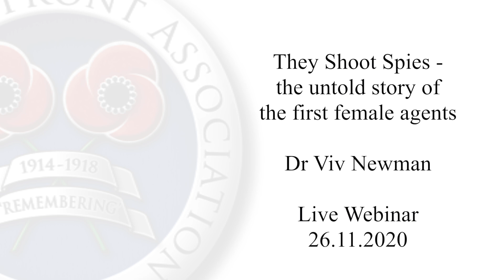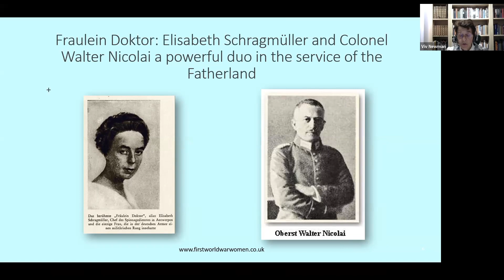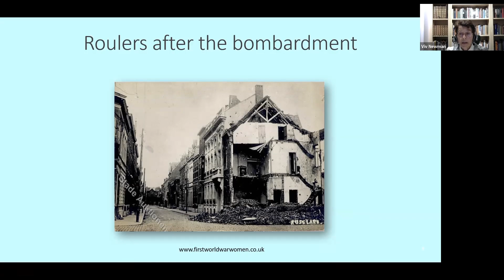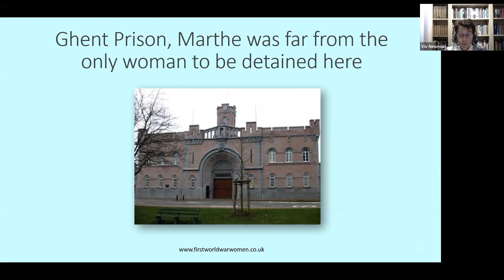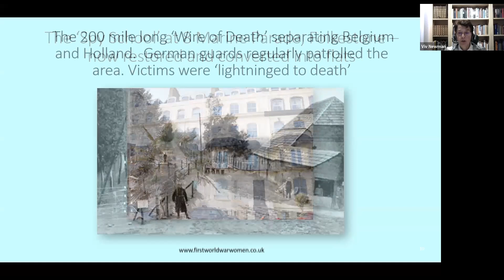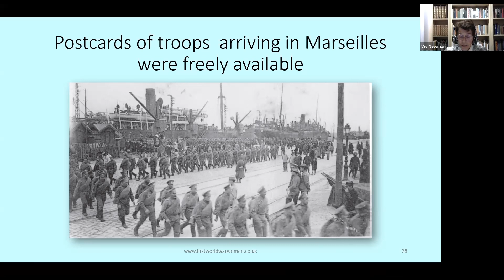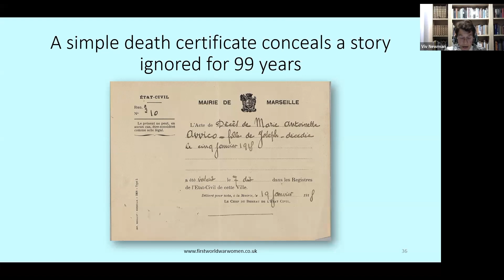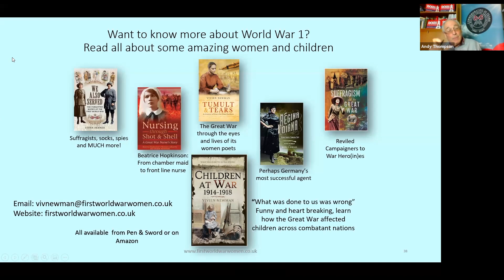They Shoot Spies - the untold story of the first female agents | Dr Viv Newman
In this presentation, which was delivered 'live' to an online audience, Viv Newman talks about the unusual subject of female spies who operated in the Great War. Moving beyond the stereotypes of Edith Cavell and Mata Hari this presentation explores the lives and actions of two Belgian and one French woman whose espionage made a significant contribution to the Allied Cause. One is believed to be the only woman, probably the only person, to have been decorated by France, Belgium, Britain AND Germany.

The talk also introduces the elusive  'Fraulein Doktor' – the most important spymaster working for the German Army as well as Régina Diana, her most effective agent working in Paris and Marseille. The presentation is based on Viv's recently published 'Régina Diana: Seductress, Singer, Spy'.